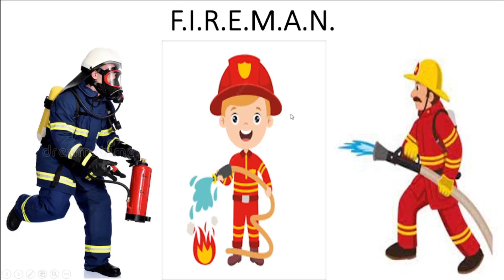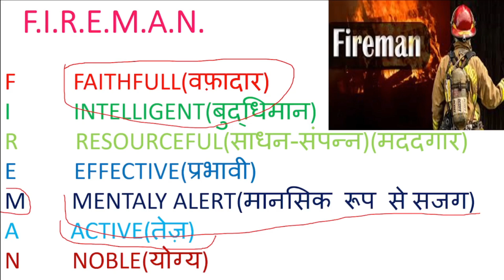फायर मैन का मतलब (MEANING OF FIRE MAN ), OFFICIAL VIDEO BY SK FIRE STUDY GUIDE.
MAINING OF FIRE MAN ( फायर मैन का मतलब)

MAIN TOPICS THAT WE COVER IN THIS VIDEO.
FAITHFULL , INTELIGENT , RESOURCEFULL

IF YOU HAVE ANY QUARY THEN ABOUT OUR CONTENT THEN PLEASE NOTICE OUR FOR IMPROVEMENT.

thanks.